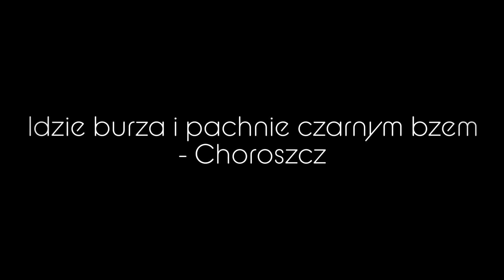Rower podlaski - Choroszcz 🌲 TRAVEL 🌲 PODLASIE 💚 BIKE 🌲 SUMMER 💚 GOPRO HERO 8 BLACK TEST 🎥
Hejo!
Krótka wyprawa rowerowa wśród zbliżającej się burzy i zapachu bzu. Prosty materiał dla prostych ludzi. Miłego oglądania 🌞